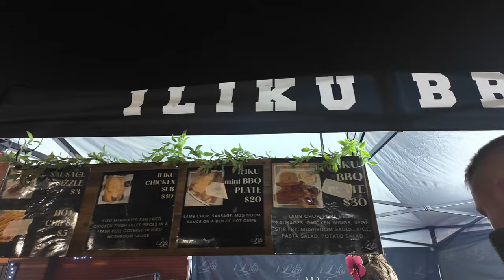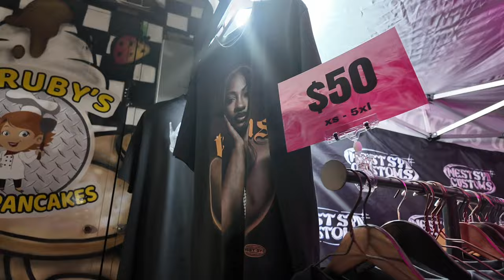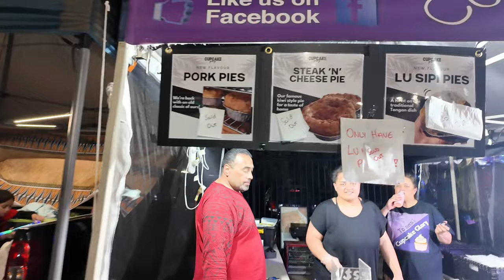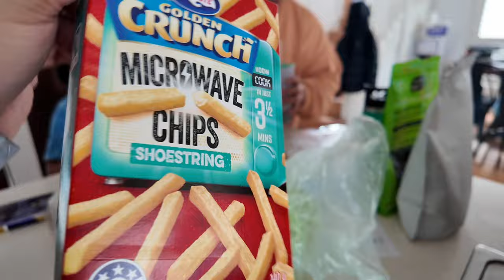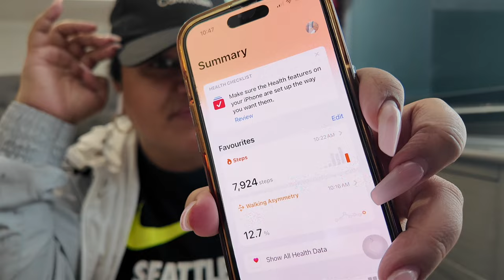WE EAT HORSE AT THE PACIFIC NIGHT MARKETS SYDNEY | ISLAND FOOD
Welcome or welcome back fam!! Appreciate you guys tuning in weekly and suporting us! This week we went to the pasifika vibez night market in sydney and we love to support the island small businesses so ofcourse we tried to eat everything there. We love you guys and hope to see you on the next vlog x